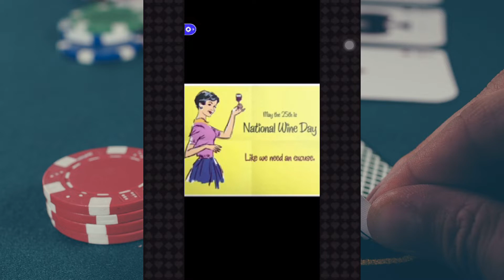線上遊戲『Cash Live』第一場遊戲 試玩 遊戲日期：2022/5/25（美國時間）、2022/5/26（臺灣時間） 主持人：娜塔莉·雷納（Natalie Reina）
【標題】
線上遊戲『Cash Live』第一場遊戲　試玩
遊戲日期：2022/5/25（美國時間、US Time）、2022/5/26（臺灣時間、Taiwan Time）
主持人：娜塔莉·雷納（Natalie Reina）

【說明】
遊戲以德州撲克為主軸，玩家進行連線遊戲。由最終獲勝者獲得最高獎勵

【最後贏家】
第一名 / First rank：BellaVita，贏得30美元
第二名 / Second rank：Turk，贏得20美元
第三名 / Third rank：amberlee93，贏得15美元
第四名 / Fourth rank：jeniferlyn，贏得10美元
第五名 / Fifth rank：candy252，贏得5美元